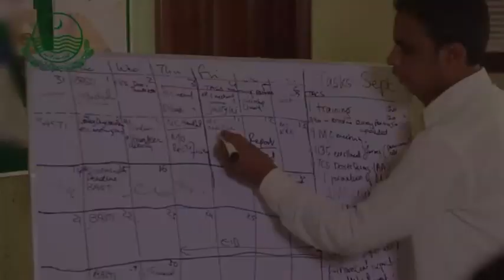education programe in pakistan